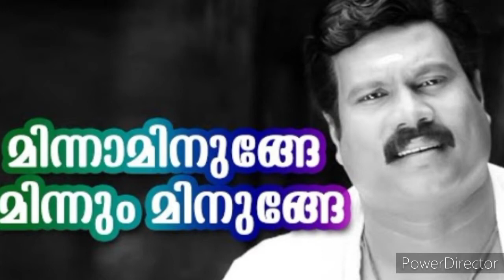Leo John - Minnaminunge ( cover )